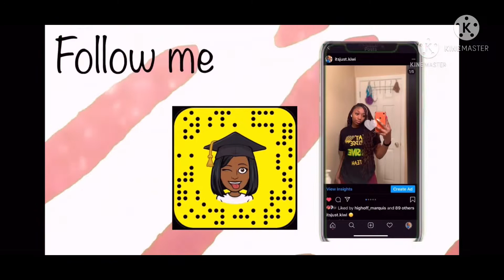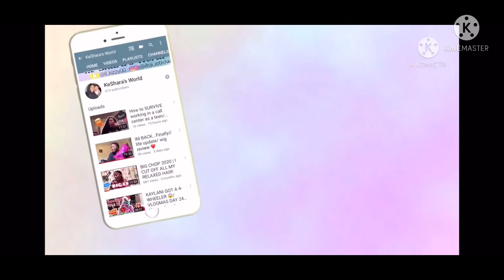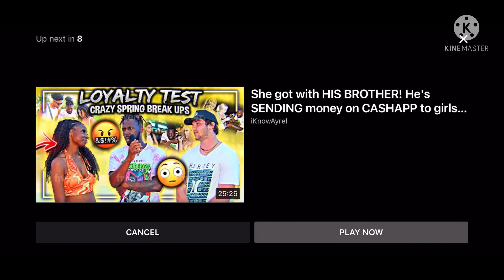Day in the life of a mom 😴😊